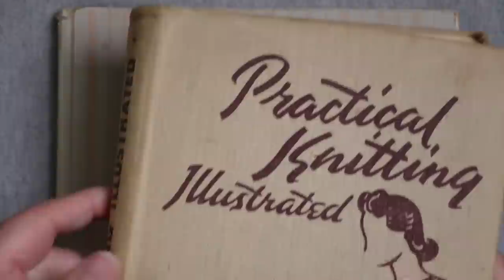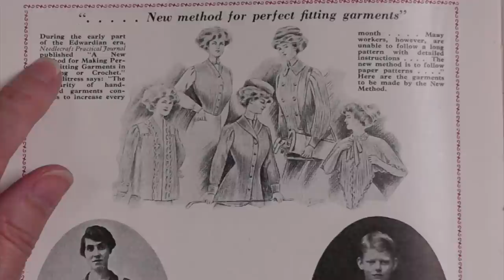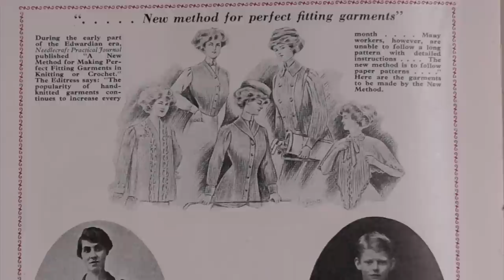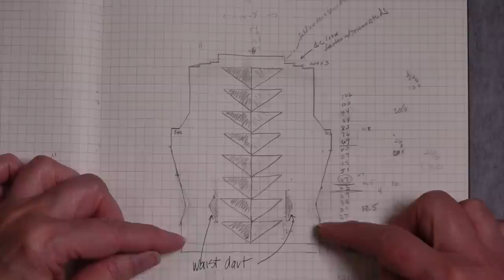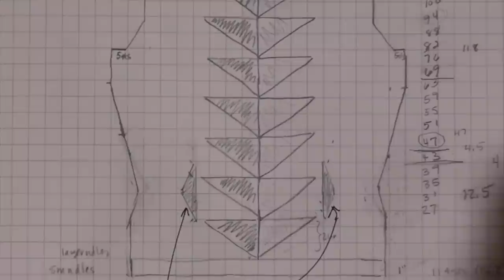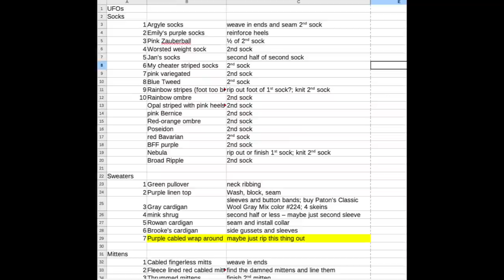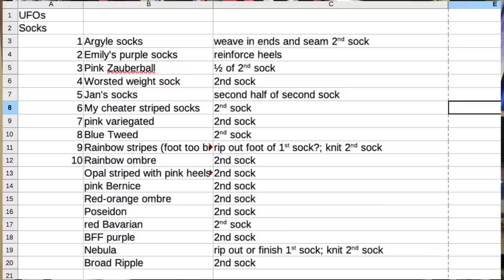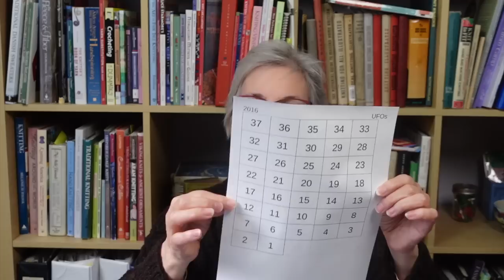Waist Darts in a 1940s Vintage Sweater // Casual Friday S5E02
In this week's podcast, I have Tidbits; an update to my current vintage sweater project; and tips for evaluating and ranking UFOs to work on during Finish it February.

SHOW NOTES
My Ravelry project page for the sweater I'm wearing (contains links to the yarn and pattern, if there is one)

TIDBIT #1 FINERY AND LACE EMBROIDERY
Blog post with photos of early examples of European embroidery

TIDBIT #4 MINERVA KNITTING ANNUAL 1950
This book was written by Jane Koster and Margaret Murray, the authors of Practical Knitting Illustrated (and other similar titles).

1940s VINTAGE SWEATER WIP
Pattern: Harlequin, published in Stitchcraft, April 1949

Yarn: Brown Sheep Nature Spun, fingering weight. Colors Silver Charm, Boysenberry, and Harvest Wheat.

To see all the sweaters in my long term project to knit a sweater from each decade from the 1890s to 1990s, check out the set in my Ravelry project notebook called “Vintage”

FINISH IT FEBRUARY
Last week's video, where the initial sorting of the UFO pile is explained

0:00 Introduction
0:38 Tidbit #1 Finery and Lace Embroidery
1:28 Tidbit #2 Star Spangled Banner
4:10 Tidbit #3 Fiber Artist Jo Hamilton
4:58 Tidbit #4 Minerva Knitting Annual 1950
11:56 1940s Vintage Sweater WIP
24:39 Finish it February – the Yay! pile